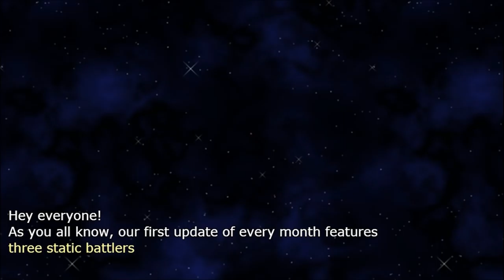Ækashics Librarium - RTP Alter VIII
Ækashics is creating unique battlers for RPG Maker MV, a wonderful piece of software to help you make that role playing game of your dreams. You can find out more about RPG Maker MV

Vote on the battlers you'd like to see!

Today, we receive three static battlers and a legendary Rank 4 animated battler, the Kraken!